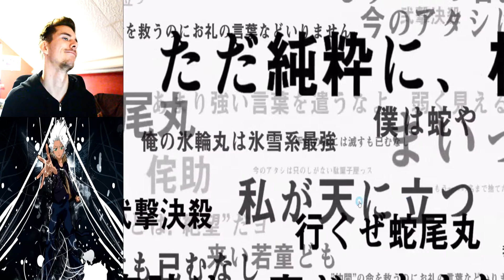Bleach Brave Souls - 875 ORBS TAG TEAM SUMMON! AMAZING 5 STAR PULLS!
Another video of me hunting for some cool 5 stars in the double 5star tag team summon gatcha! Watch the video to find out what 5 Stars I got! :D

One Love!
- David.